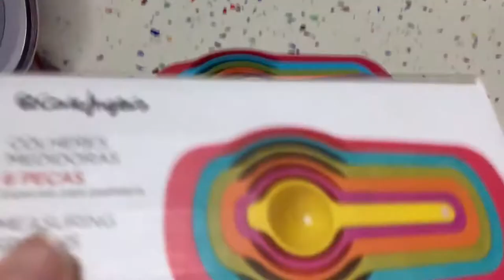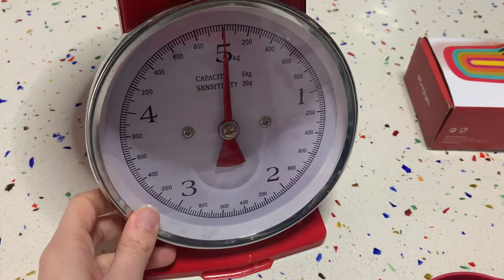Os Muestro Mis Utensilios (Principiante) Cocina & Repostería ✅🥳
En este vídeo os muestro los utensilios que tengo en mi cocina, os indico los que yo más uso, ya que soy una principiante.
CUCHARAS MEDIDORAS:
PESO COCINA VINTAGE
BATIDORA ROSA